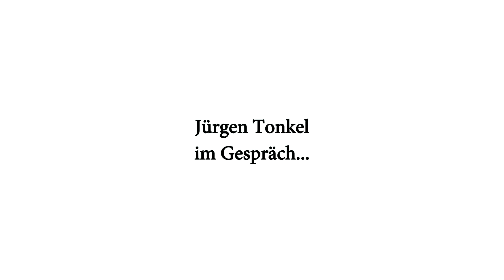JürgenTonkel im Gespräch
Am Dienstag wurden im ZDF-Hauptstadtstudio Menschen für ihr mutiges und vorbildliches Handeln geehrt. Schauspieler Jürgen Tonkel alias Kommissar Paul Böhmer hielt die Laudatio für einen der Preisträger. Im Anschluß an die Preisverleihung nahm er sich Zeit für ein kurzes Interview.